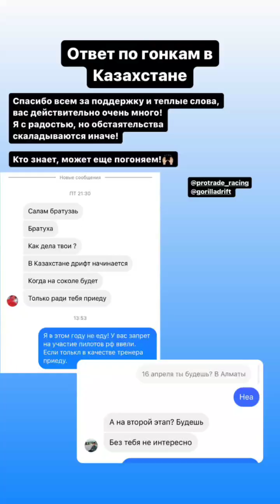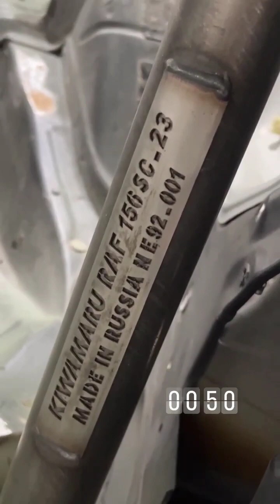Андрей Астапов (Instagram stories от 18.04.23)